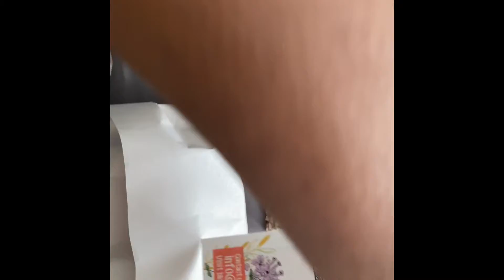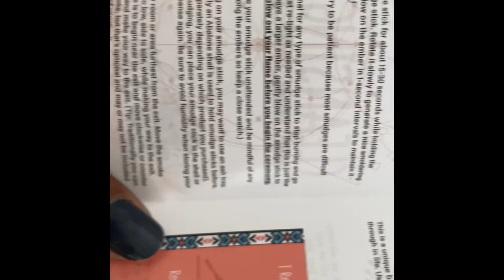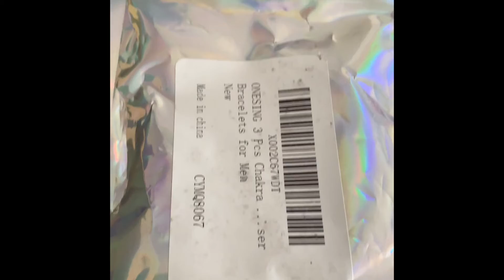Around Town Charlotte - Smudge Kits with Palo Santo, Gem Stones and Abalone Shell w/Stand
Around Town Charlotte - Smudge Kits with Palo Santo, Gem Stones and Abalone Shell with Stand

Also

ONESING 3 Piece Chakra Bracelets for Women Lava Rock 7 Chakras Crystals and Healing Stones Bracelets 8mm Crystal Bracelet Yoga Beaded & Essential Oil Diffuser Bracelets